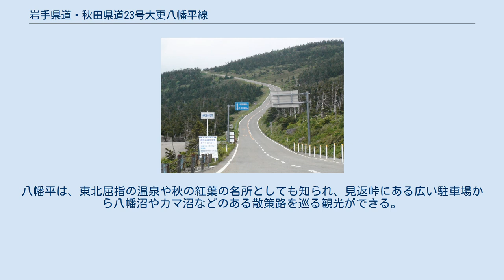岩手県道・秋田県道23号大更八幡平線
岩手県道・秋田県道23号大更八幡平線（いわてけんどう・あきたけんどう23ごう おおぶけはちまんたいせん）は、岩手県八幡平市から秋田県鹿角市に至る県道（主要地方道）である。
 十和田八幡平国立公園を岩手県側から秋田県側に、東から西へ横断する。
県境は標高約1,600メートル (m) の八幡平頂上付近を通り、冬期は11月から4月までの長期にわたって通行止めとなり、通行止め期間の前後は夜間通行止めの措置がとられる。
 また、八幡平の両県側の麓の当県道沿線に国立公園のビジターセンターが設置されている。
 八幡平市緑ガ丘から国道341号交点にかけては、八幡平アスピーテラインの愛称で呼ばれ、絶景道路として有名である。
かつては有料道路であったが、1992年（平成4年）4月1日に無料開放された。
 毎年冬季閉鎖期間が終了する4月下旬には、開通式が岩手・秋田両県側で行われ、「雪の回廊」として観光できるようになっている。
 秋田県側は、県境から後生掛温泉付近まで仙北市を通るが、道路の管理は秋田県道318号八幡平公園線とともに便宜上仙北地域振興局ではなく鹿角地域振興局が行う。
 八幡平アスピーテライン 岩手県と秋田県をまたぐ八幡平にあり、両県境は見返峠で奥羽山脈を越える。
標高1,613 mの見返峠は八幡平アスピーテラインの最高所で、見返峠の駐車場から徒歩で約30分の位置にある八幡平山頂との標高差は43 mである。
岩手県側は岩手山を見ながら、また秋田県側は展望が開けて視界の広い高原の快走路が続く。
八幡平は、東北屈指の温泉や秋の紅葉の名所としても知られ、見返峠にある広い駐車場から八幡沼やカマ沼などのある散策路を巡る観光ができる。
 八幡平アスピーテラインに関するカテゴリ: